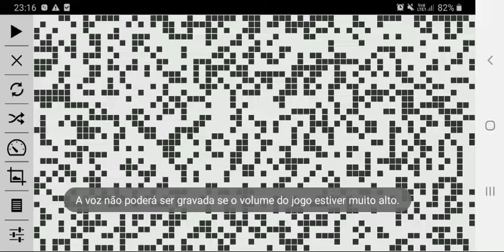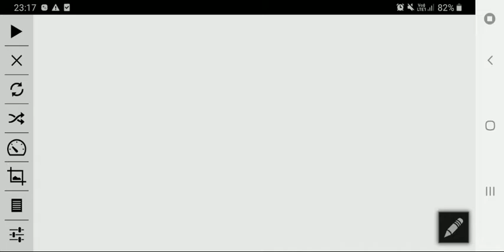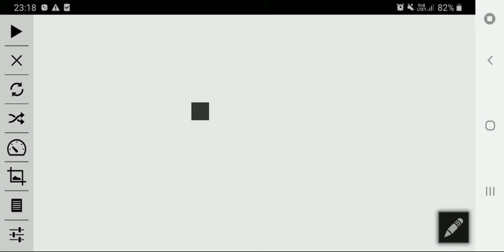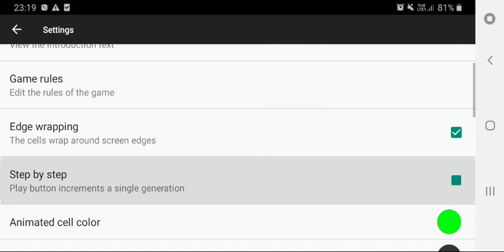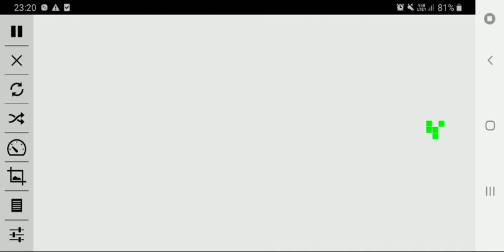Apresentando The Conway's Game of Life - PT-BR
Explicação rápida sobre o Conway's Game of Life, que mostra como sistemas simples podem gerar sistemas complexos.

Links para fora do youtube podem prejudicar o video e o canal então:

O App para mobile ultilizado no video foi o 'Conway's Game of Life' por Baiels.

Para testar no Browser basta pesquisar por 'PlayGameofLife' que é o primeiro link.